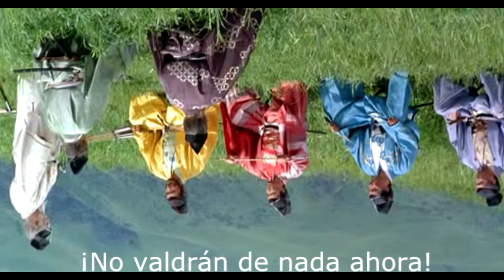AE 03 - ZKT Team - Doblajes - Revienta los Doblajes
Doblajes que el ZKT Team presentó en la EE24. La censura de los organizadores hizo que fueran inéditos hasta varios meses después, ya que sí que se pudieron ver en las proyecciones de la Araba Encounter 03.

Por motivos de copyright y gaitas de esas, hemos tenido que apañar el video un poco. En fin, ya os dareis cuenta xD